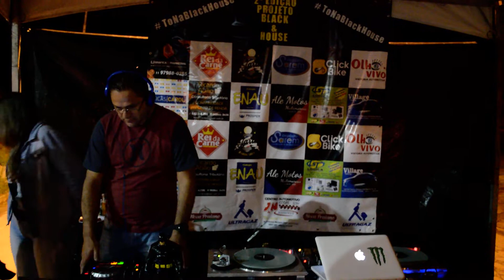Miltinho Mammana Dj 2° Edição PrOjeto Black & HOuse